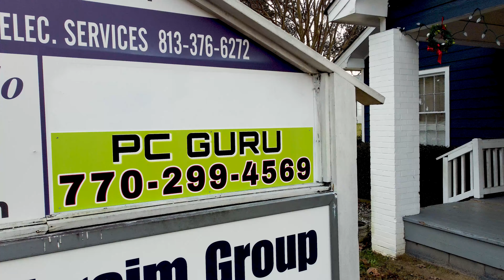Store Front Footage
PC Guru Store Front